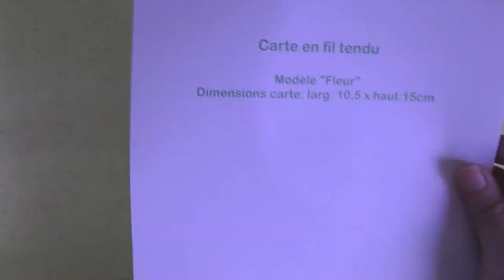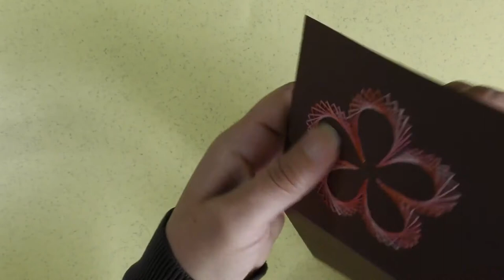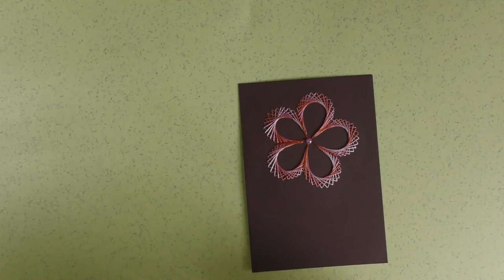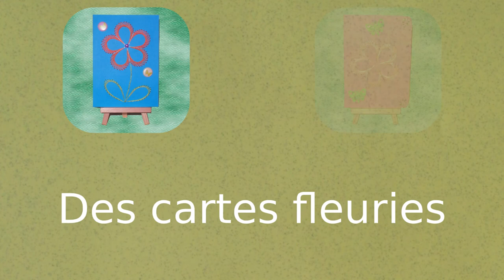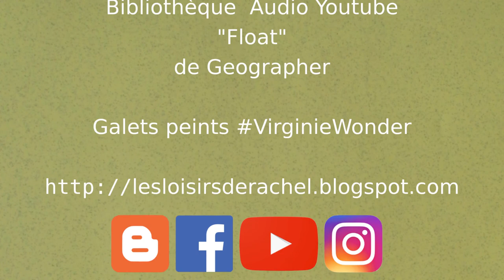Tuto vidéo Carte Fleur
Vidéo expliquant la réalisation d'une carte fleur en fils tendus.